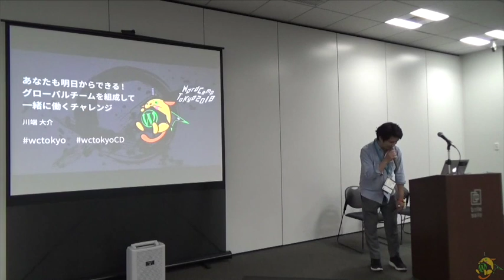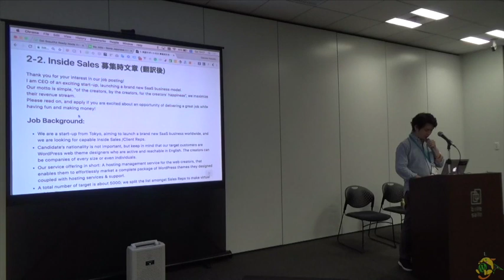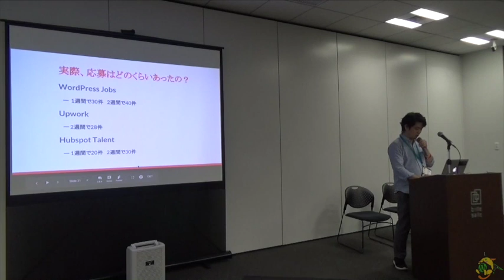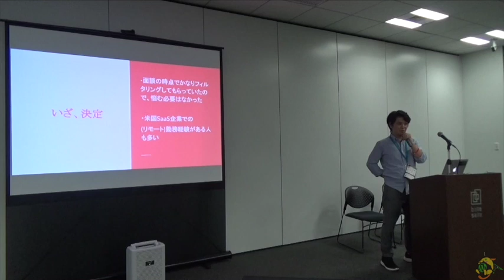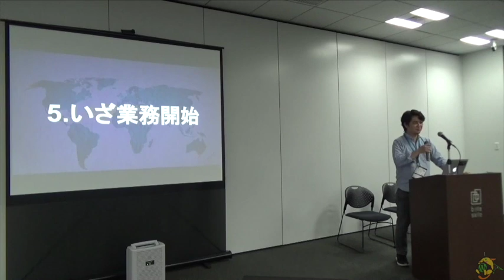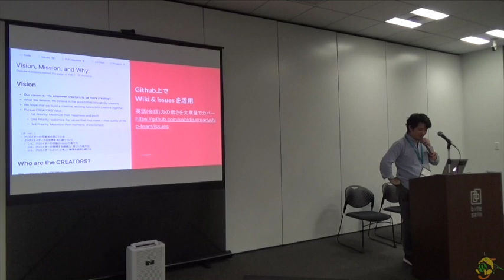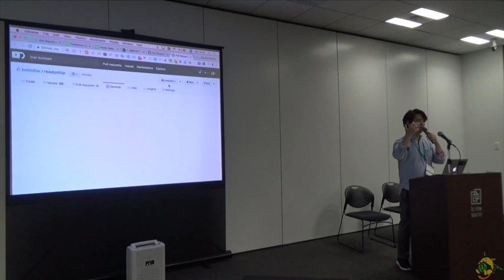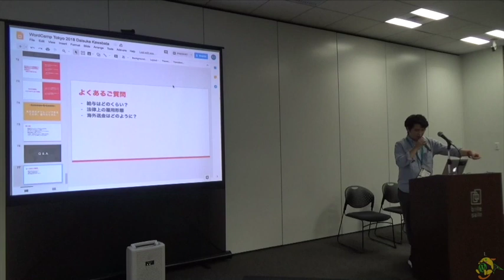Daisuke Kawabata: Hire Globally, Work Remotely – あなたも明日からできる ! グローバルチームを組成して一緒に働くチャレンジ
Hire Globally, Work Remotely – You can do, too. How to organize global team and co-work with them.

WordPress 関連の制作会社やスタートアップ、そしてフリーランスの方には、求人や協業相手を探すことにお悩みの方も少なくないのではないでしょうか？

世界に目を向ければ、言語やフレームワークなど、必要とする技術要素に合致したスキルセットの人は数多くいます。そして、その人達と意外とカンタンに出会えるのです。

グローバルチームのメリットは少なくありません。例えば物価差がある国なら、こちらにとっては割安な人件費でも相手にとっては高給で、お互いハッピーになれる可能性があったり。自分も、否が応でも英語を利用するので英語力がついたり。単純に、海または大陸の向こうのひとと一緒に働くのは、とってもタノシイ！

このセッションでは、自社サービス立ち上げにあたってグローバルチームを結成した方法や、実際に働いてみて思うことなどを共有してみたいと思います。